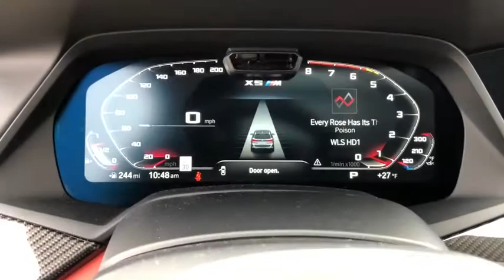2021 BMW X5 M Schaumburg, Barrington, Arlington Heights, Hoffman Estates, St. Charles, IL X021306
Donington Gray Metallic New 2021 BMW X5 M available in Schaumburg, Illinois at Patrick BMW. Servicing the  Barrington, Arlington Heights, Hoffman Estates, St. Charles, IL area.

Patrick BMW
700 E Golf Rd.

2021 BMW X5 M that is well equipped with several options and highly desired features Active Driving Assistant Pro, Adaptive suspension, Apple CarPlay Android Auto Compatibility, Auto-Leveling Suspension, Automatic Temperature Control, Bowers Wilkins Diamond Surround Sound System, Competition Package, Competition Package (7MA), Driving Assistance Professional Package, Emergency communication system: BMW Assist eCall, Executive Package, Extended Shadowline Trim, Extended Traffic Jam Assistant, Front Rear Heated Seats, Front Dual Zone A/C, Front Massaging Seats, Front Ventilated Seats, Full Leather Merino/Alcantara Upholstery, Garage door transmitter, Gesture Control, Headlight cleaning, Heads-Up Display, Heated Cooled Cupholders, Heated Steering Wheel, Icon Adaptive LED Headlights w/Laserlight, M Competition Package, M Seat Belts, M Sport Exhaust System, Memory Seat, Navigation System, Power Moonroof, Rain Sensing Wipers, Rear dual zone A/C, Rear Manual Side Window Shades, Remote Engine Start, Soft-Close Automatic Doors, Wheels: 21' x 10.5' Fr 22' x 11.5' Rr Style 818M, WiFi Hotspot, Wireless Charging. We believe you deserve it all. That's why at Patrick BMW, you'll experience luxury value. What do you get when shopping for a vehicle at Patrick BMW? -Transparent True Car Pricing -Flexible Payment Options -Ability to shop from home, work or on the road -5 Easy Online Buying Steps with Patrick Direct or call -Online trade-in evaluations -Consulting instead of selling -Test drive from home or work -Professional and Trained BMW Staff We hope your journey with us continues after you purchase. Visit PatrickBMW.com, under LEARN MORE to read about our commitment to you. It's a Patrick thing! Additional offerings include -Easy options for you to service your BMW with Patrick Direct Service and BMW certified service team. -Order genuine BMW parts, accessories or apparel from home, work or on the road. -Encore training of your new BMW with a BMW Genius. -Optional BMW warranty extension plans, maintenance plans protection add-ons tailored to your needs. -Turn-In, Upgrade, Trade-In or Sell Your Car with the Patrick Exchange. -Patrick Auto Body and BMW Certified Collision Repair in Schaumburg Naperville, IL. Find Patrick BMW, a BMW new used car dealership near you in Schaumburg 1 mile west of Woodfield Mall, 30 miles west of Chicago, 25 miles northwest of Oak Park, IL. or 37 miles northeast of downtown Naperville IL. Taking Care of You Every Day, That's the Patrick promise! We do our best to be as accurate as possible with our listings descriptions. We do ask that you verify equipment, mileage, pricing with a client advisor prior to purchasing. Pricing is subject to change without notice.